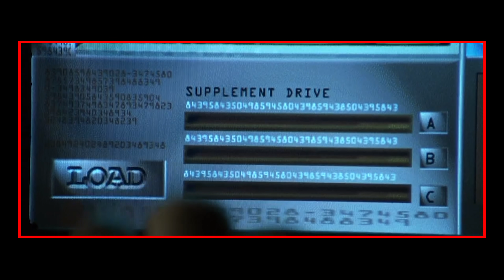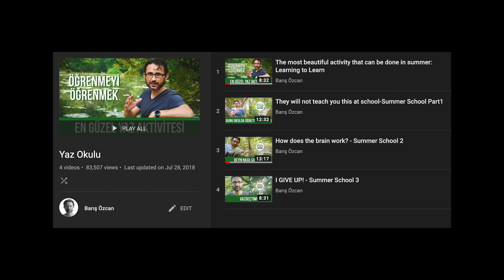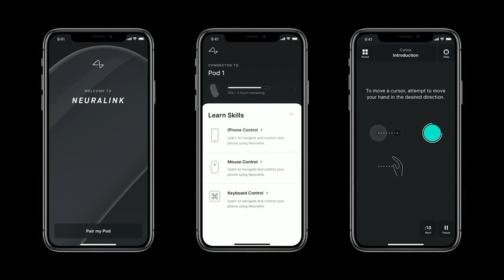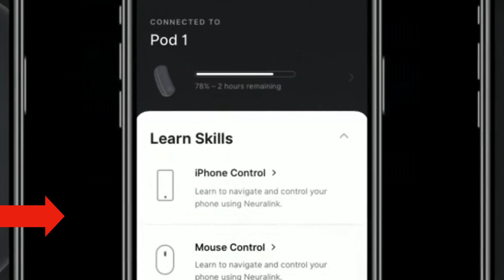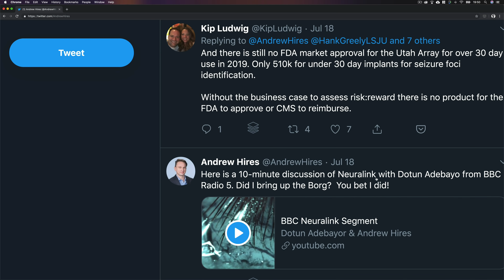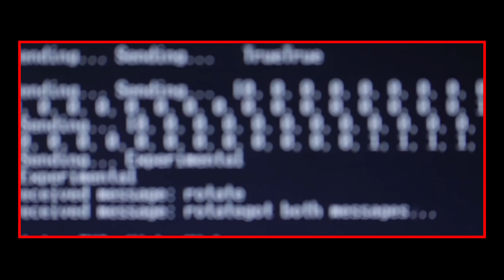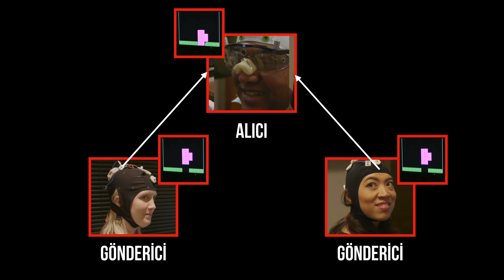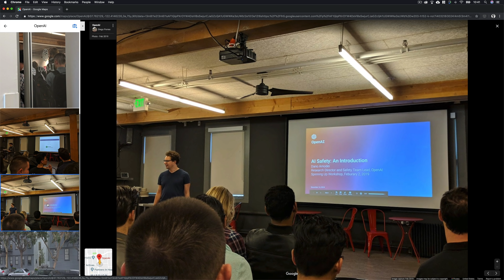Elon Musk’ın son girişimi Neuralink 2020’de insan beynine çip takacak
Sizlere iki film sahnesi izletmek istiyorum. İkisinde de insan beynine nasıl kablo bağlandığını göreceksiniz. Birincisi hemen herkesin bildiği bir filmden: 1999 yapımı Matrix’ten geliyor.
Oldukça acı verici bir deneyime benziyor. Şimdi ikinci göstereceğim sahne çok daha yeni bir tarihte 2019 Temmuz ayında çekildiği için daha acısız bir deneyimi bize gösteriyor. Bir tane kalın kablo yerine beyne birden çok ince kablo bağlanıyor. Evet bu ikinci sahneyi hangi filmden aldığımı merak ediyorsunuz değil mi? Aslına bakarsanız bir filmden değil bir sunumdan aldım bu sahneyi. Neuralink şirketinin geliştirdiği bir robotun gerçek görüntülerini izledik. Dikiş makinesi gibi çalışan bu robot kablo dikiyor. O kabloların bir ucu insan beynine diğer ucu da bir bilgisayara bağlanacak. Yani bir beyin-bilgisayar-bağlantısı yapılacak: BBB. Şaka gibi geliyor kulağa. Ya da bu ancak bilim-kurgu filmlerinde olabilir diye düşünüyorsunuz önce. Ama dedim ya bu sahneyi bir sunumdan aldım diye. Sunumu yapan kişi Elon Musk. Mars’a gidecek roketler ve kendi kendine gidebilen elektrikli otomobillerden sonra insan beynine de el atmadan duramamış. Az önce gösterdiğim teknolojiyi geliştiren Neuralink şirketi o ve arkadaşları tarafından 2016’da gizlice (hadi gizlice demeyelim de sessiz sedasız) kuruldu. Çünkü kamuoyu bunu ancak 2017 Mart’ında öğrendi. O zamana kadar çeşitli üniversitelerden dünyanın en ünlü sinir bilim uzmanlarını işe almışlardı bile. 90 kişinin 3 yıllık çalışmalarının sonucu, geçtiğimiz 16 Temmuz’da yapılan bir sunumla tüm dünyaya açıklandı.
Teknik olarak bir “beyin-bilgisayar arayüzü” üzerinde çalışıyorlar. Ne demek bu? Önce beynimizin nasıl çalıştığını anlayalım. Kanalımı takip edenler hatırlayacaktır, geçen yıl dört bölümlük bir yaz okulu serisi yapıp beynimizi ve onun nasıl öğrendiğini anlatmıştım. Beynin iç yapısını ağaçların köklerine benzetmiştim. Ağaçlar beyin hücrelerimizi yani nöronları temsil ediyor. İki beyin hücresi bir sinaps bağlantısı kurarak birbirine kimyasal sinyaller gönderiyor. İşte tam bu sırada çevresinde küçük bir elektrik alanı oluşturuyor. Bu alana incecik bir kablo -bir elektrod- koyarsanız o sinyalleri yakalayabiliyorsunuz. Yani beyin hücresinin ürettiği bilgiyi kaydedebiliyorsunuz. Peki ya bunu kaydetmekle kalmayıp kullanabilirsek ne olur? Mesela bir bilgisayarı beynimizle kullanabilir miyiz?